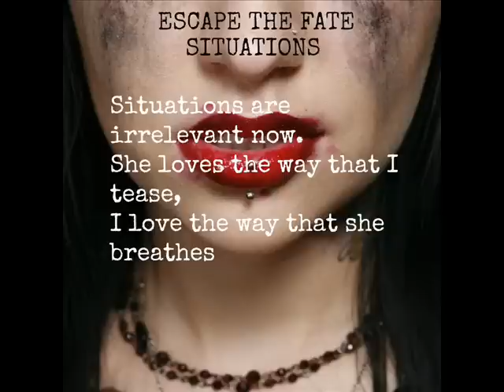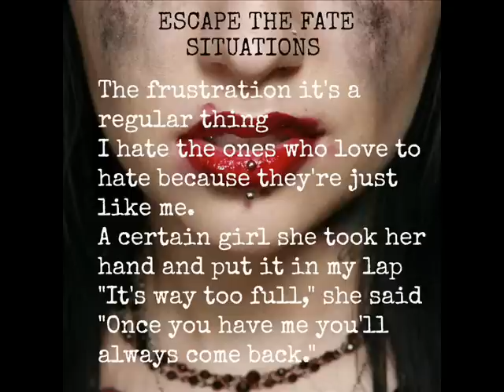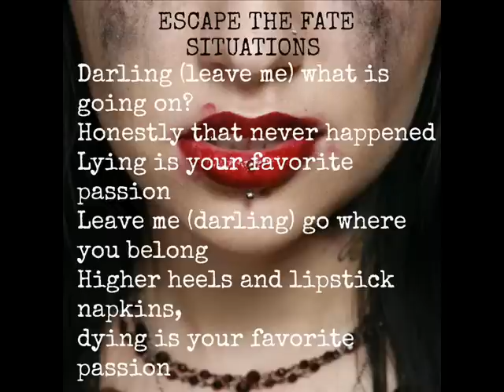Escape the Fate - Situations w/ Lyrics on Screen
Escape the Fate - Situations from the album Dying is your latest fashion.